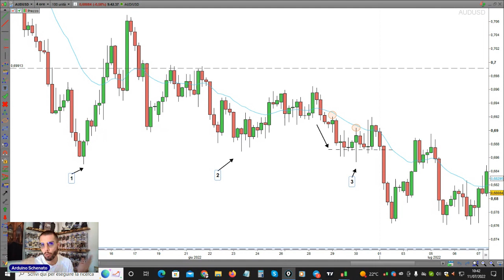PRICE ACTION TRADING: Breakout di continuazione di trend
In questo video Arduino Schenato mostra una dinamica dei prezzi interessante che si forma spesso prima di un breakout.